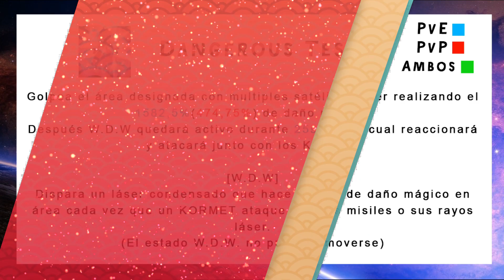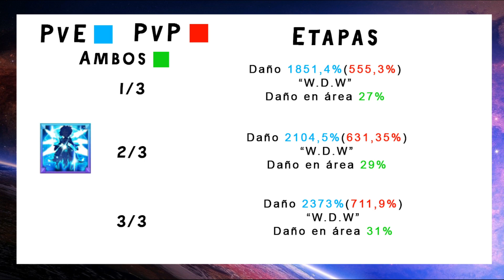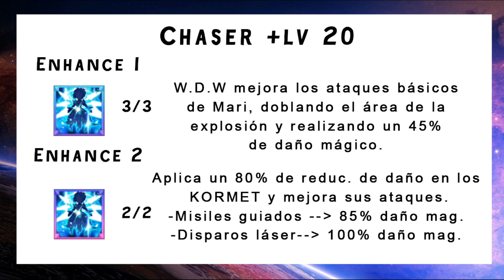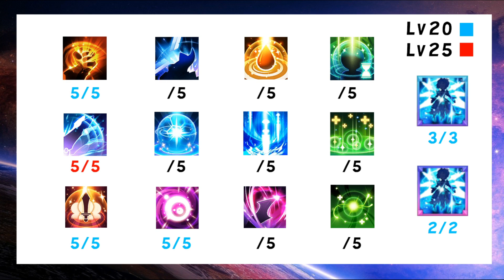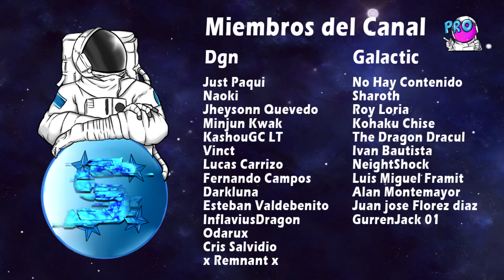Mari Chaser Skill ¿Merece la pena? - Grand Chase Español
Normas:
1. Se respetuoso/a con los demás
2. No insultes, los comentarios serán bloqueados.
3. Esta norma es la mas sencilla, a divertirse !